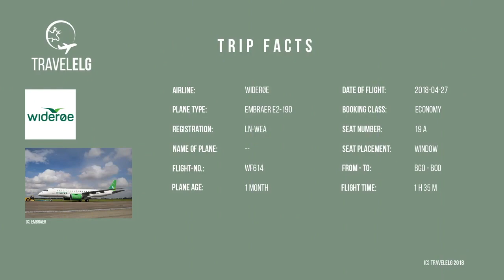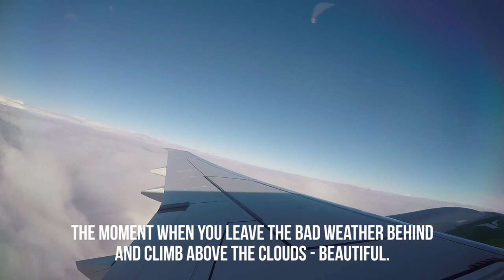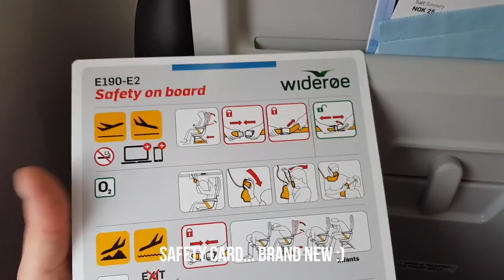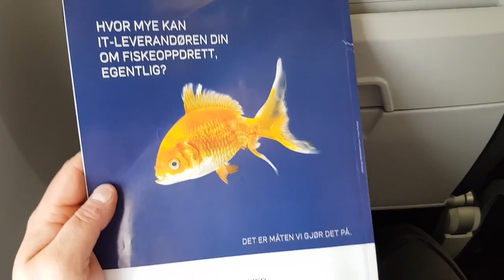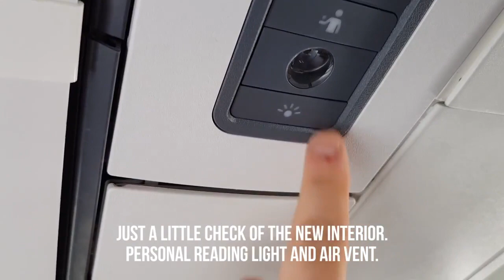FLIGHT REPORT | Bergen-Bodø | Widerøe (Economy) | Embraer 190-E2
My flight from Bergen to Bodø on Widerøe. I booked this flight - which in fact made me have one more stop than I needed to have - to test the new Embraer 190-E2. Widerøe is the first airline in the world using the plan for commercial flights.

***FLIGHT INFORMATION***
Route: Bergen (BGO) – Bodø (BOO)
Airline: Widerøes Flyveselskap AS (Widerøe)
Booking class: Economy
Seat: 19 A (window)
Registration: LN-WEA
Plane: Embraer 190-E2
Flight time: 1 hour 35 minutes